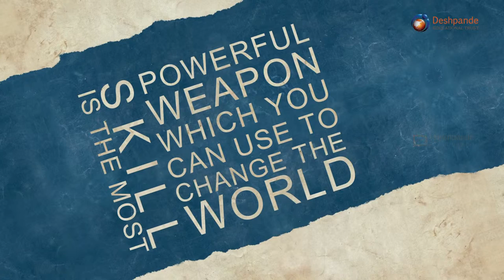Dadakhalandar, Koutilya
Testimonial of Dadakhalandar from Koutilya.